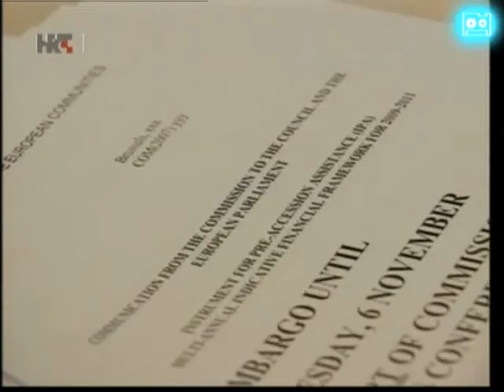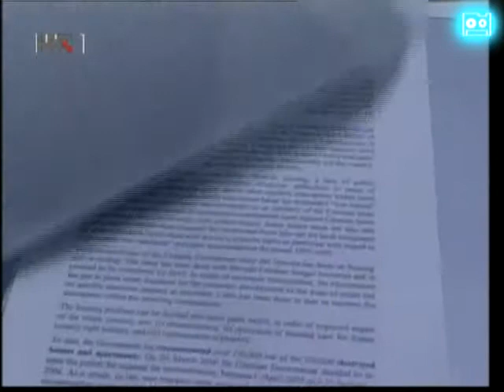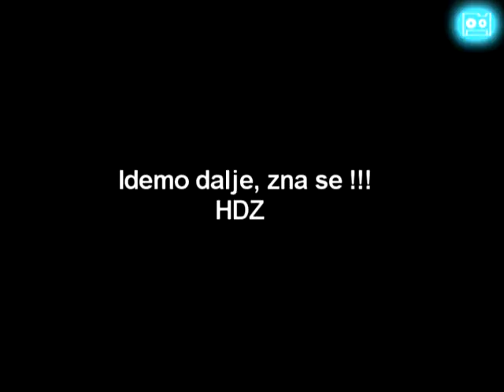Hrvaško sprenevedanje 1 del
Sprenevedanje hrvaških oblastnikov in njihovih medijev